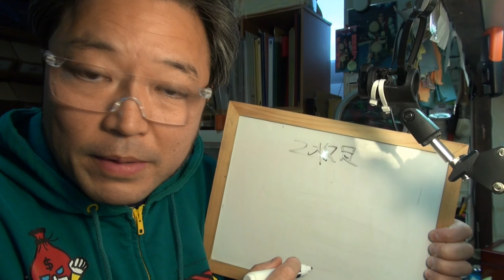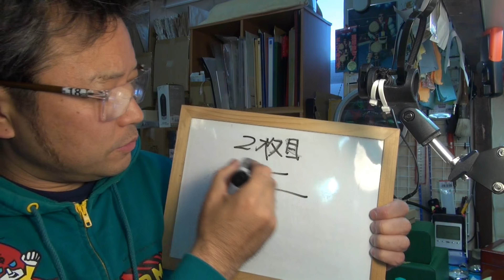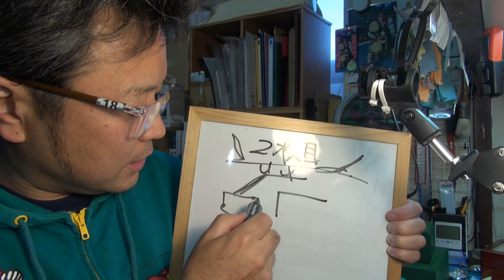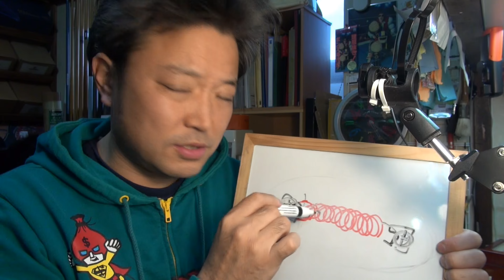オリエント ソーラー時計のリューズの抜け修理！簡単依頼が厄介に？注意喚起と深みへのハマりから見えたリューズ抜き差しの重要性！こうなると厄介です…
本日の修理依頼！オリエントの時計！ソーラーのオリエント！リューズが入らないって依頼！簡単そうな依頼だったんだが、なんと深みにハマる…かなり厄介な感じになってました！そして丸一日かかった…リューズの抜き差しには気をつけないと、こうなります…注意してください！